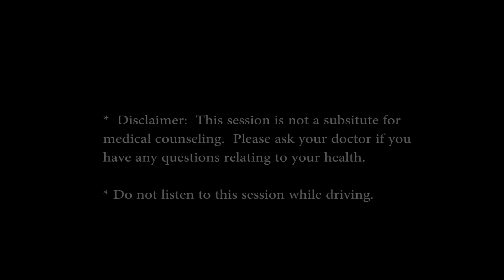Total Relaxation - Daytime Mindfulness Meditation To Relax The Body, Mind, & Soul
Total Relaxation is a daily mindfulness meditation for deep relaxation.  Listen to this session during the day to release stress and feel great.

Expand your inner awareness and surrender into blissful relaxation and peace.

👉 Please share your experience with this meditation in the comments below.

🙋  ABOUT ME

I love creating meditations, self-hypnosis, and mind-body sessions. My passion is to bring out the best in others and to them to use the power of their mind to achieve their dreams and goals.